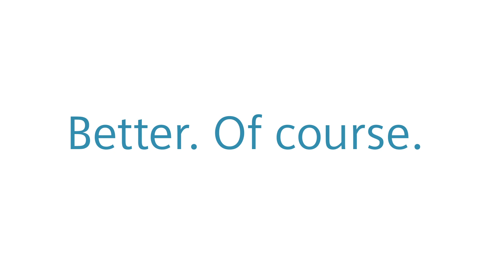Desigo CC – V5 Typo Teaser (deutsch)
Desigo CC ist die integrierte Gebäudemanagementplattform von Siemens und kann einzelne oder mehrere Gewerke zentral verwalten.